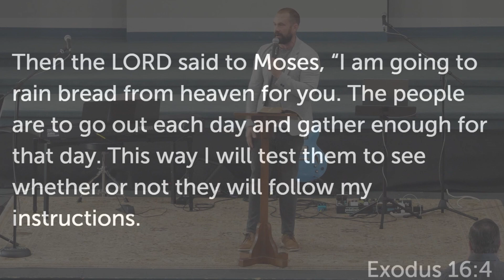Provision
Lead Pastor Tom Hudzina continues our Fall series on the The Lord's Prayer.
"Provision" (10/27/24)

Join our livestream every Sunday at 10am or follow us at chvrchnsq.org